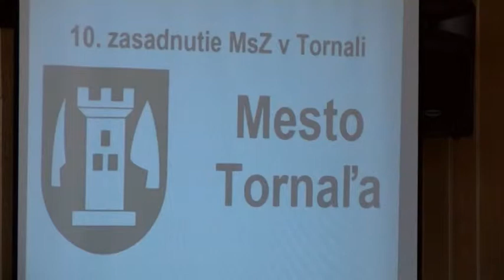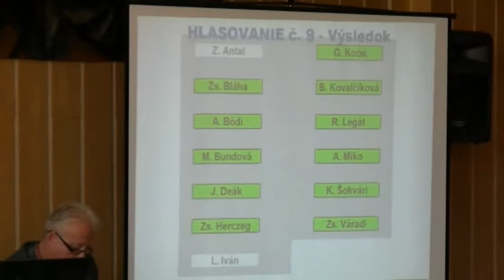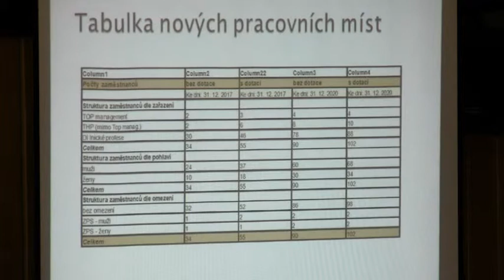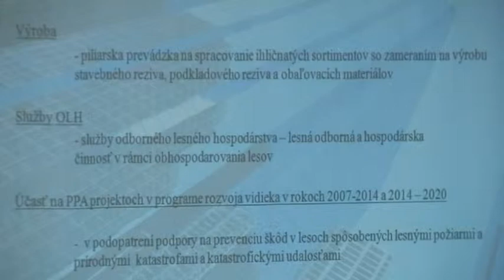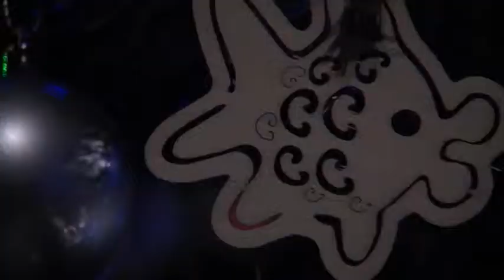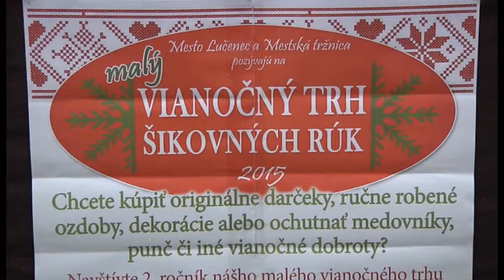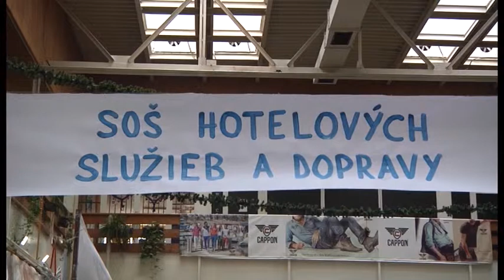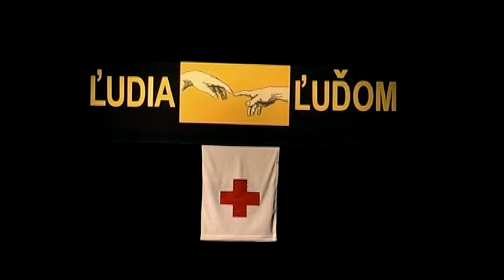RT 51 / 2015